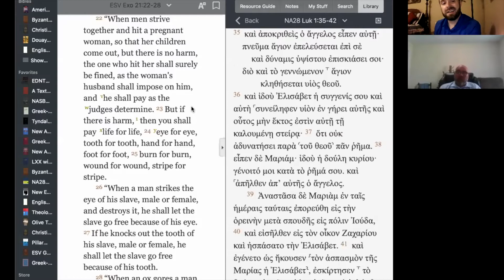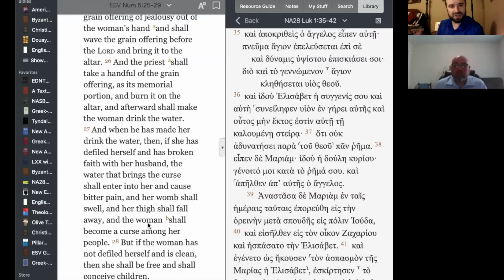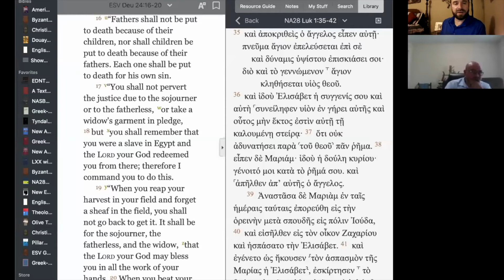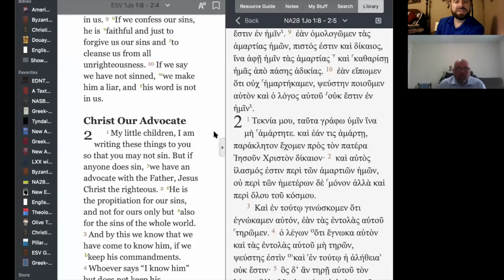Welcome Home - Episode 3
In this episode we discuss abortion.